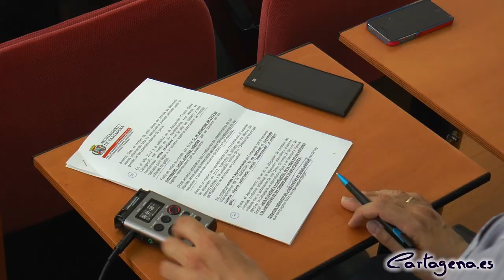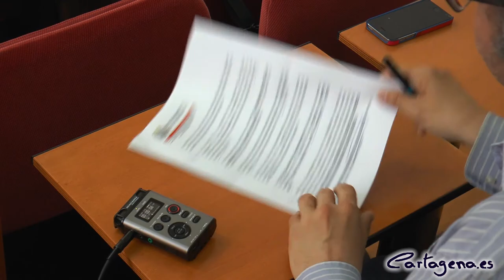El Ayuntamiento de Cartagena no realizará ningún exterminio de gatos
El concejal de Salud, Nicolás Ángel Bernal ha desmentido toda aquella información que hablaba sobre exterminio de gatos y también ha aclarado los trámites para regularizar la gestión de las colonias urbanas de gatos. Ante el incumplimiento del acuerdo existente entre el Ayuntamiento y la Asociación Cuatro Gatos en diciembre de 2012, el Ayuntamiento solo ha hablado de controlar y gestionar las colonias conforme la legislación autonómica establece, pero nunca de exterminarlos.

El edil ha querido manifestar y aclarar la situación de estas colonias y desmentir la información de exterminio, que es totalmente falsa. La Asociación Cuatro Gatos llegó a un acuerdo con el Ayuntamiento en 2012 para la autorización de las colonias urbanas de gatos, que finalmente, el 13 de diciembre de 2012 se permitió la existencia de cinco colonias urbanas, que se ubicaron en los lugares consensuados con la asociación.

Además de los lugares donde se ubicarían las colonias, el acuerdo también establecía condiciones de mantenimiento, entre ellas la información periódica del cumplimiento de los requisitos, y que desde mediados de 2013 no se ha realizado.

Nicolás Ángel Bernal ha manifestado que el incumplimiento del acuerdo de diciembre de 2012 supondría la retirada de los felinos del dominio público y la aplicación estricta de la Ordenanza Municipal de Protección de Animales de Compañía. Sin embargo, jamás el Ayuntamiento de Cartagena, por el evidente incumplimiento de la asociación, ni ha retirado ni suprimido colonia alguna autorizada, mucho menos exterminado a ningún gato.

El edil ha explicado que, ahora el Ayuntamiento tiene que controlar las colonias conforme la legislación autonómica existente, máxime tras la publicación de una Orden de 25 de junio de 2013 de la Consejería de Sanidad, para el control y erradicación de la rabia en los animales y la prevención de los riesgos para la salud pública. Además, Nicolás Ángel Bernal ha subrayado que estamos hablando de una cuestión de salud pública, donde hay que compaginar todos los intereses en juego.

El concejal de Salud solicitó la elaboración de un plan municipal de Gestión Integral de las colonias de gatos, y por tanto se le notifica a la Asociación Cuatro Gatos, con fecha de 30 de marzo de 2015, donde el Ayuntamiento indica que dispone del plazo de un mes para cumplir con la norma y que de lo contrario se retirarían de la vía pública a todos aquellos que no estuviesen controlados por el plan.

Ante esto, la asociación no se ha comunicado con la concejalía, pero no se pretende exterminar a ninguna colonia de gatos. En el caso de seguir incumpliendo con el acuerdo, las colonias se retirarían de la vía pública y se mandarían al CATAD. Pero aún tienen plazo hasta finales de mayo y de verdad, espero poder llegar a un acuerdo con Cuatro Gatos, ha transmitido el edil.